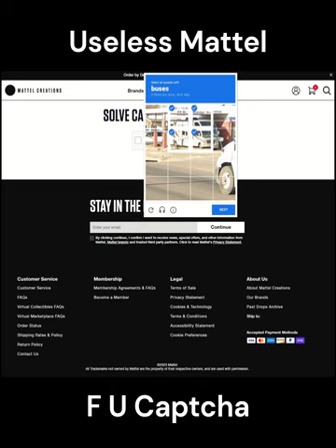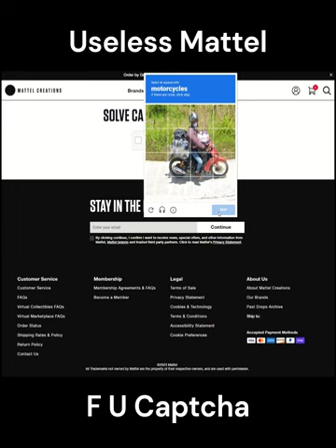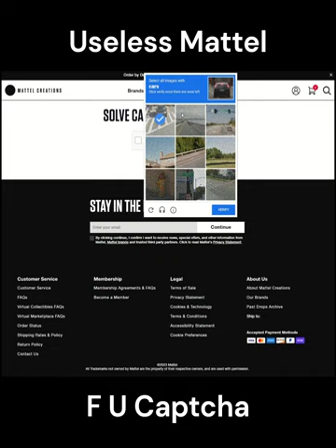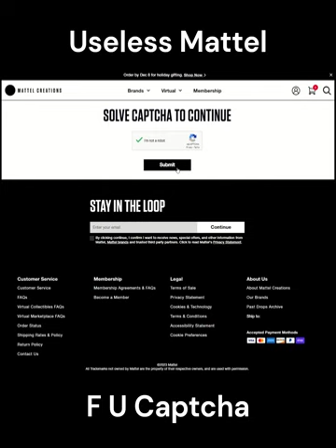Mattell - captcha - useless RLC membership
Just a video made out of frustration from Mattell. Currently there is implemented some new Captcha which is impossible to beat a.k.a. get through. And even if you go through, you'll end up in the beginning with green checkmark a milion other tries to beat it.

Well I've had enough, this the second time trying to buy RLC membership car which became simply impossible. I won't got the hard route creating bots to get it for me since it wasn't an issue before.

Writing this, I will be canceling my membership and never ever reapply for it in the future. It's simply not worth the nerves.